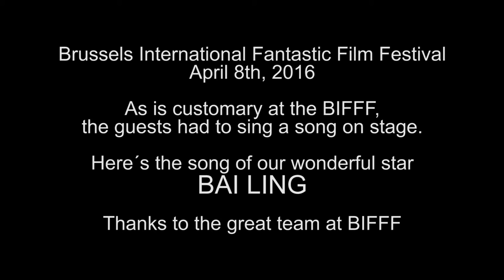ABCs of Superheroes - Bai Ling sings a song at the BIFFF 2016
Brussels International Fantastic Film Festival - BIFFF
It is customary for guests at the BIFFF to sing a song on stage.
Here´s the song of our wonderful star BAI LING.
Thanks to the great team at BIFFF